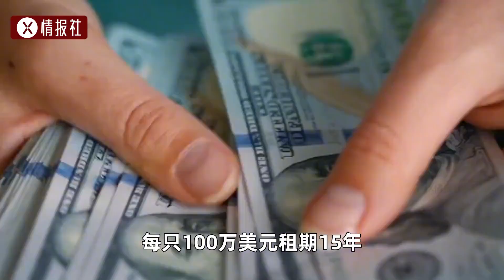租借大熊貓，卡塔爾一次就成功，為啥印度被拒絕14次？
No.2 | 揭秘甘蔗渣的奇跡轉身：印度的搖錢樹，輕松實現月入百萬